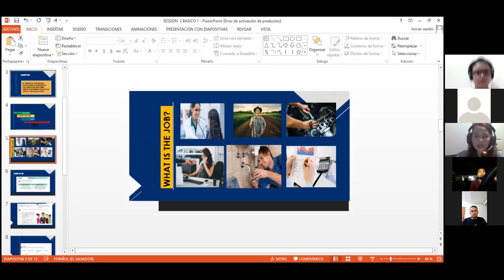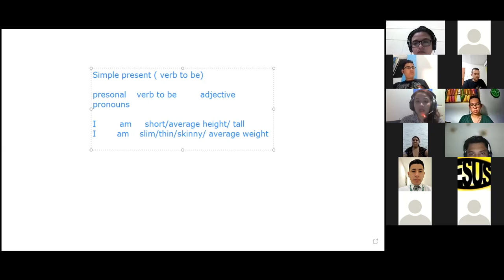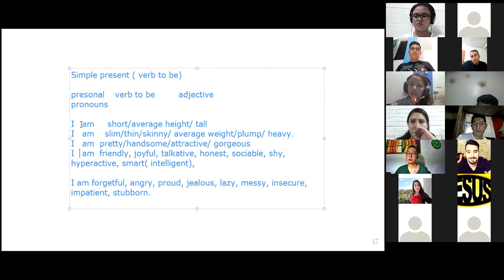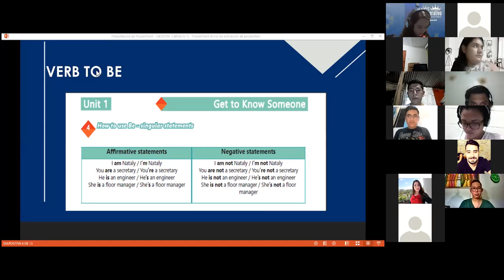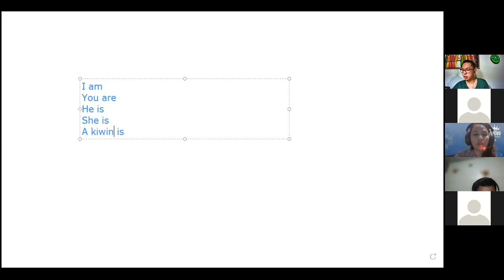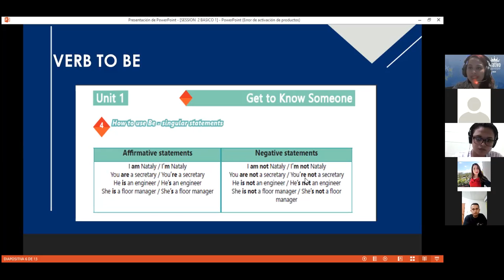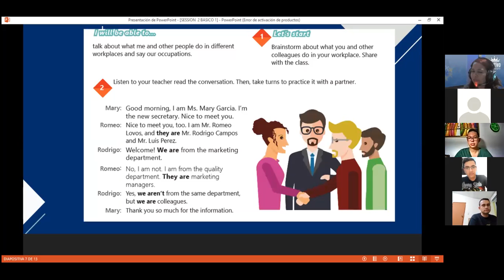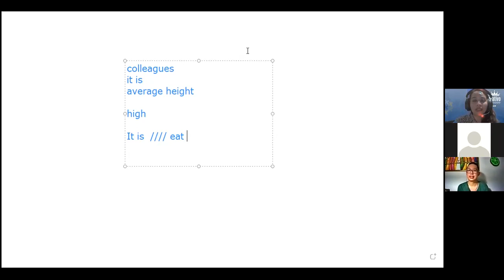Ingles Corporativo- Videoconferencia #2 Yes / Questions and short answers